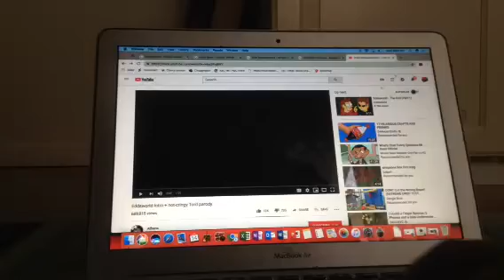EddsWorld intro with race cars from Disney & Pixar's Cars.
Cast
Tom-Lee Revkins.
Matt-Chick Hicks.
Tord-Strip Wheathers A.K.A The King.
Edd-Lightning McQueen.